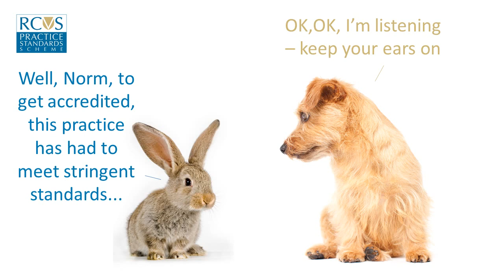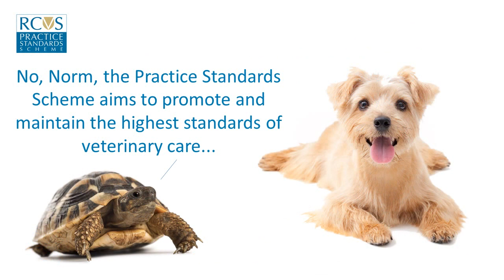Cedarmount Vets are an Accredited Small Animal Practice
The RCVS Practice Standards Scheme (PSS) is a voluntary initiative to accredit veterinary practices in the UK.

Through setting standards and carrying out regular inspections, the Scheme aims to promote and maintain the highest standards of veterinary care.

Cedarmount is proud to have achieved Accredited Small Animal Status.